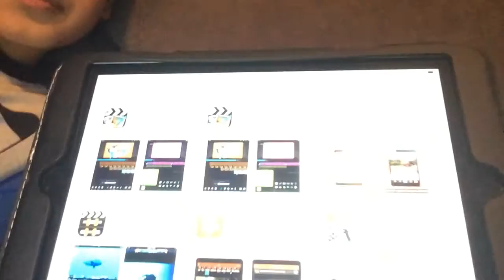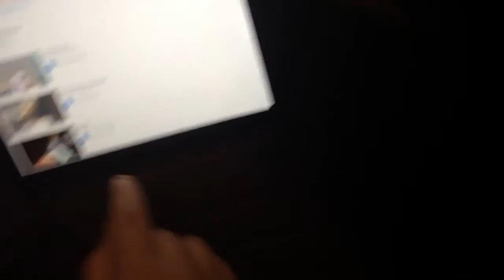January 15, 2016